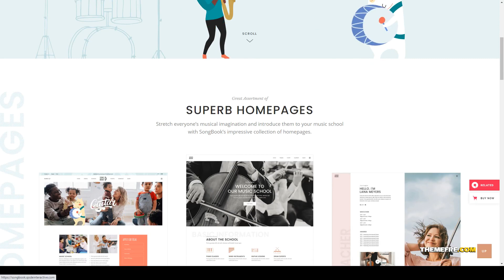SongBook - Music School Theme art classes classes Build Website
Compatible With Elementor, WPBakery Page Builder 6.1.x, WPML

 Columns 4+

 Layout Responsive

 Tags art classes, children, classes, elementor, kids, kids theme, language school, lessons, music, music school, music teacher, Music theme, school, school theme, teacher